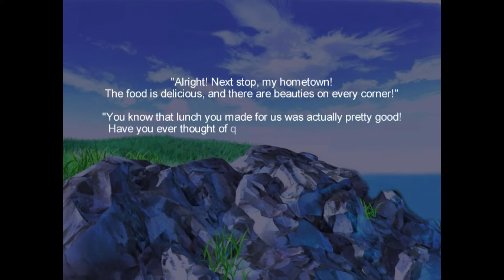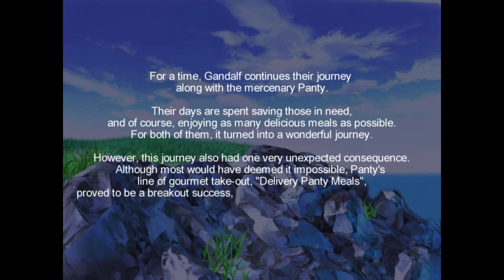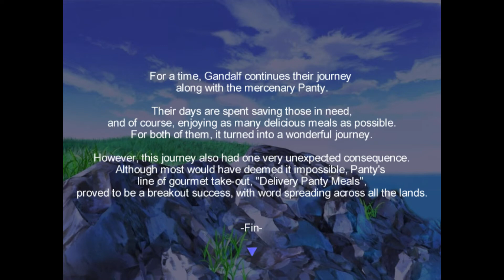One Way Heroics - Part 13 - Force User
Having found a lovely mercenary to help us, it's time to face the demon lord.